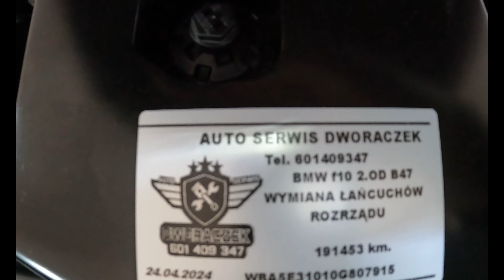Nie wymieniasz oleju i filtrów w swoim aucie? Zobacz skutki braku serwisu BMW F10 518 d B47